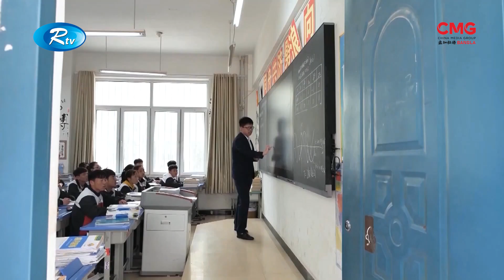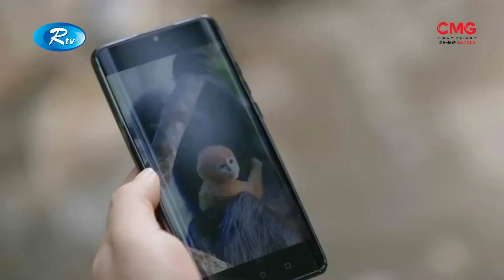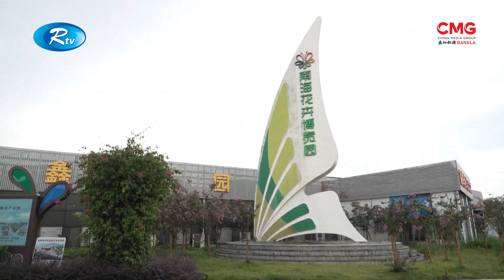SHOBUJ PRITHIBI EP-51 || সবুজ পৃথিবী পর্ব -৫১ | CMG BANGLA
কৃষিকে ভিত্তি করেই এগিয়েছে সভ্যতা। সময়ের আবর্তন আর ক্রমবর্ধমান চাহিদার বিপরীতে কৃষি উৎপাদনে ক্রমেই এসেছে বৈচিত্র্য। তবে অত্যাধুনিক প্রযুক্তির ছোঁয়া আর উদ্ভাবনের মিশেলে কৃষি ব্যবস্থাপনায় এসেছে বৈপ্লবিক পরিবর্তন। তাইতো বৈশ্বিক উষ্ণতার চোখ রাঙানিও উপেক্ষা করার সাহস সঞ্চয় করেছে মানুষ। ফিরছে সবুজ বিশ্বের দরজায়। কৃষি, উৎপাদন আর পরিবেশবান্ধব নানা ঘটনার সাত সতেরো নিয়ে আমাদের আয়োজন সবুজ পৃথিবী।

16A Shijingshan Road, Beijing, China. 100040